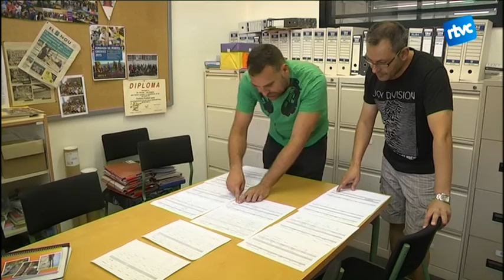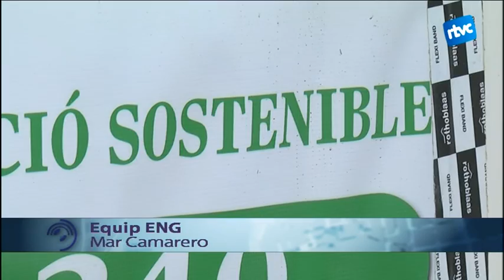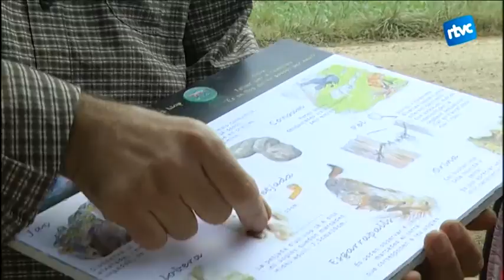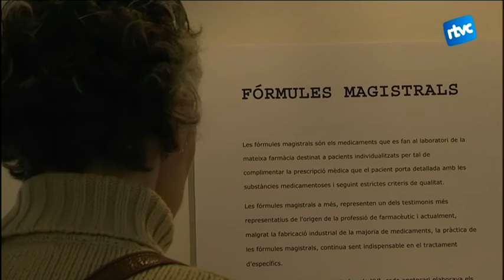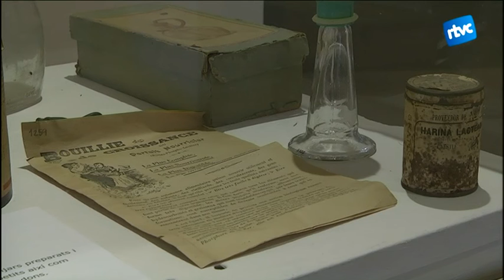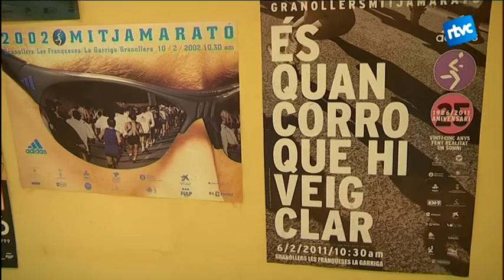Cardedeu Informatiu 25/01/2016